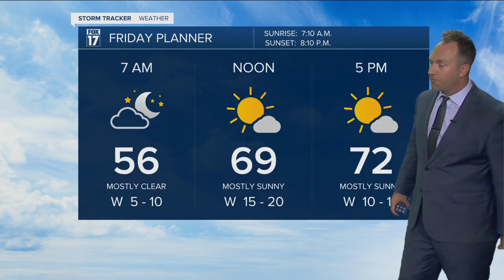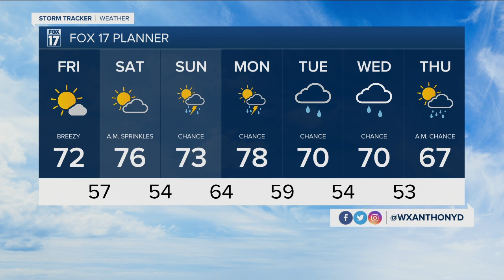Friday Morning Forecast Sept 4, 2020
Mostly sunny, breezy, &amp; cooler